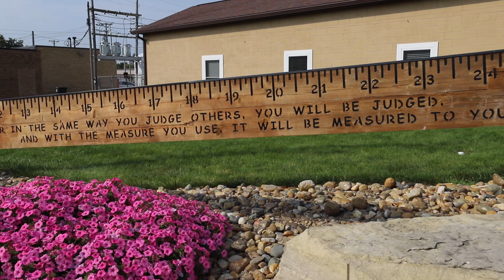Big Yardstick in Casey, Illinois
Casey, Illinois is a small town known for its big things. The town is home to over thirty roadside attractions, including twelve record holding world's largest things! While it's not the biggest big thing in town, you might still say that this one rules them all: the big yardstick.